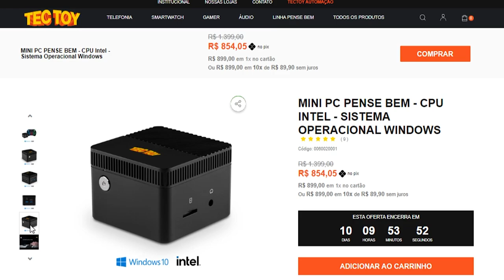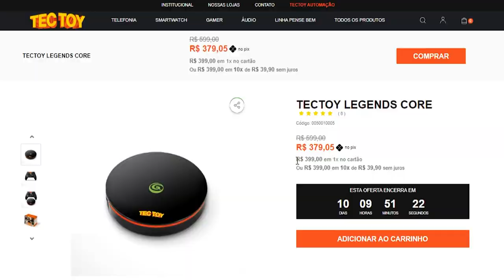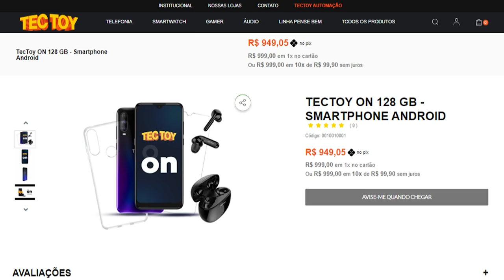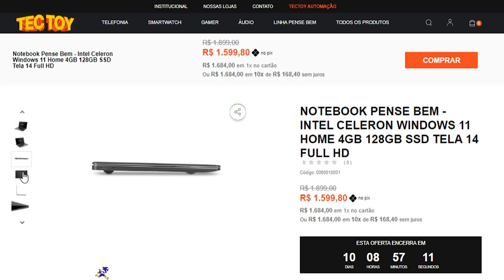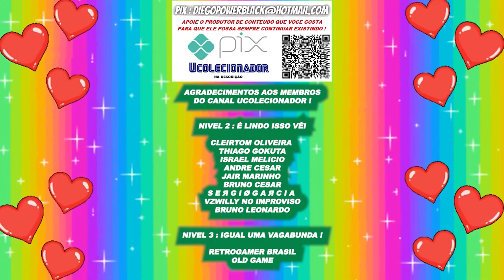TEC TOY TÁ Dando de GRAÇA seus PRODUTOS !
A tectoy abaixou o preço de quase todos os seus produtos esse final de ano, o valor ta tão impressionando que sai mais barato que comprar de fora, alguns produtos não estão mais disponíveis e seu novo lançamento passou despercebi por muita gente nesse final de ano
Seria esse o fim da nova fase ou apenas uma queima de estoque? Por que esta tão barato?
E o novo da tectoy console prometido em 2022 vai ficar para 2023?

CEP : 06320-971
DIEGO RAMIRES !

🟣 PSN e LIVE: UColecionador
⭕ Skype: UColecionador2
🟣 YouTube Canal: UColecionador !